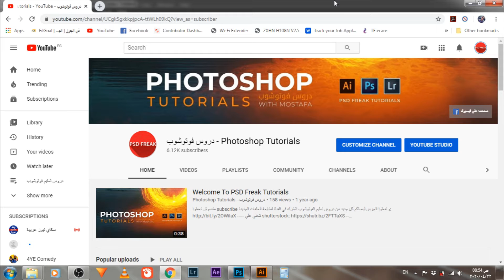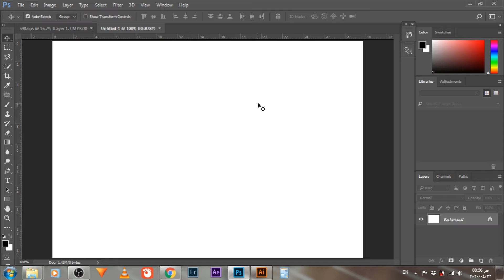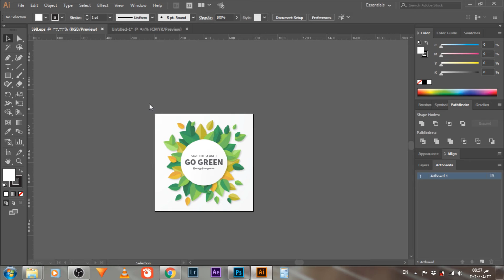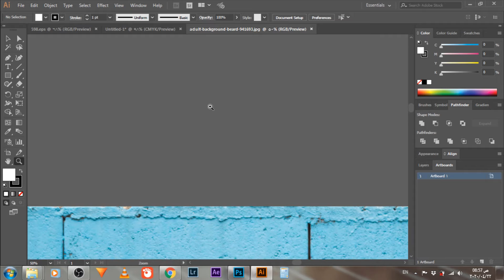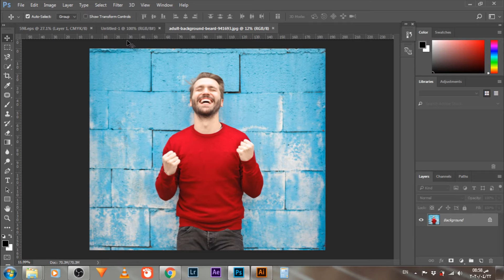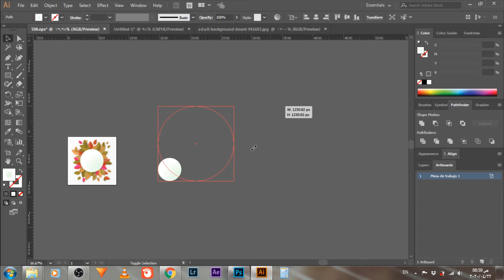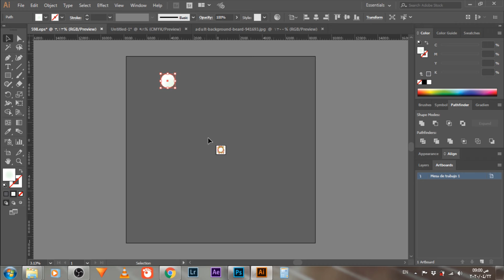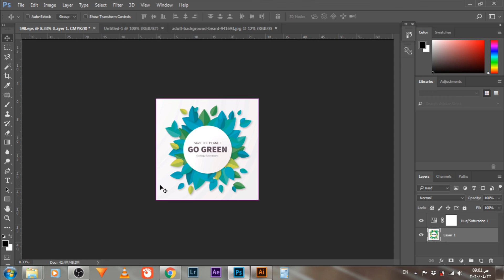Adobe Photoshop VS Illustrator الفرق بين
هنتكلم النهارده عن الفرق ما بين الفوتوشوب و الأليستراتور
و ايه استخدامات الإتنين في التصميم, بما إنهم من اكتر البرامج اللي بيستخدمها المصمم في مجال الجرافيك ديزاين
الفوتوشوب بنستخدمه في تعديل ألوان الصور و الدمج
و بيعتمد علي البيكسل Pixel
الإلستراتور بنستخدمه في تصميم اللوجو و البروشور و هكذا
و بيعتمد علي نظام النقاط او الVector

Soundtrack by